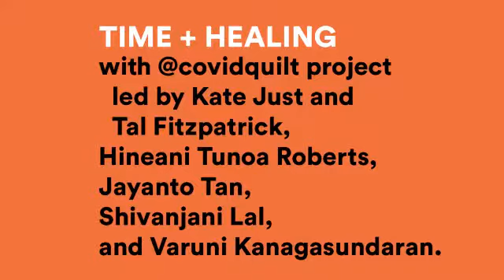IAA2020 Symposium: TIME + HEALING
Join Incinerator Gallery curator Jake Treacy and Incinerator Art Award artists in an online symposium exploring social justice issues and how art can bring about social change. Ideas exploring Environment; Identity + Community; Government; and Time + Healing will be published on the Incinerator Gallery Facebook page in four video segments across the day, offering viewers conversational insights into the creative practices and ethical intersections of the Incinerator Art Award artists.